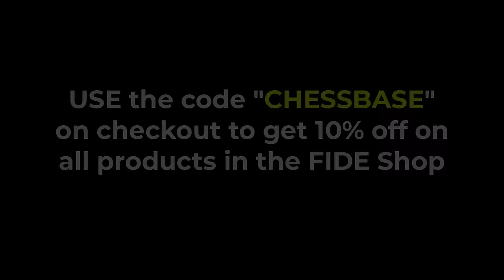The Chennai Banger in Canada | Pragg vs Gukesh | FIDE Candidates 2024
Praggnanandhaa took on Gukesh in the 2nd round of the FIDE Candidates 2024. Did you know Pragg and Gukesh hail from the same city (Chennai) and stay just a kilometre apart from each other! They travelled across the globe to play the Candidates. And what a game we witnessed. Pragg came all out to crush Gukesh and was very well prepared. Would Gukesh manage to hold himself or would he get completely squashed? Check out the game with the commentary by IM Sagar Shah.

FIDE has completed 100 years of existence and to celebrate that occasion, they have launched their shop. They ship all across the world.